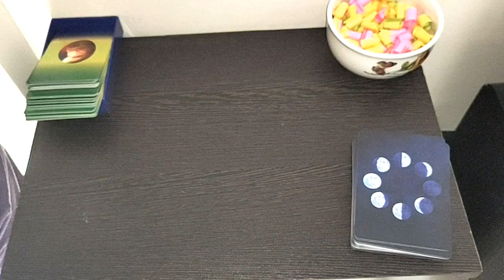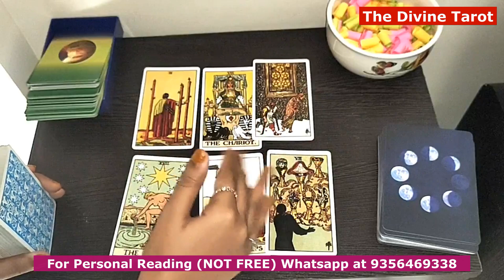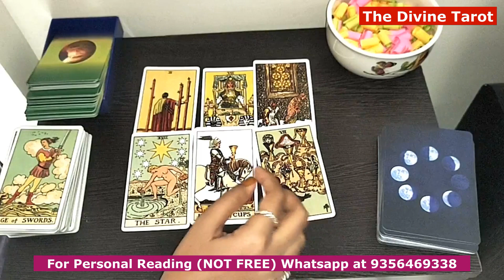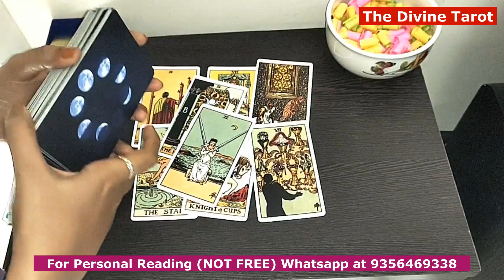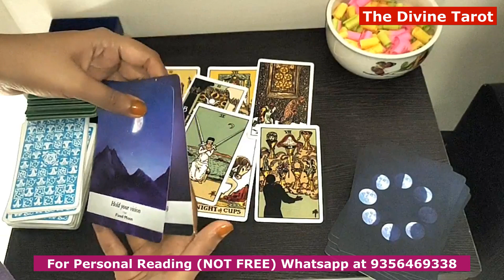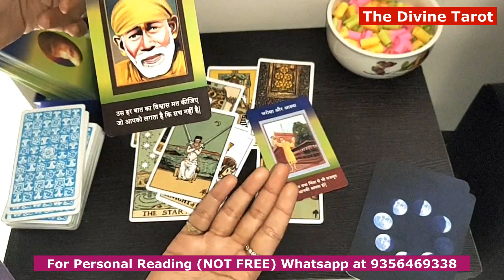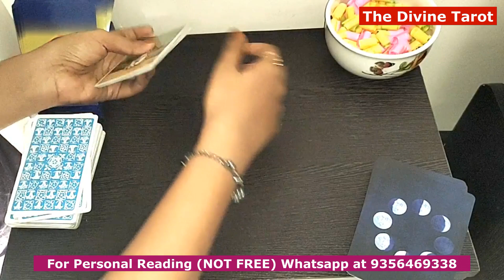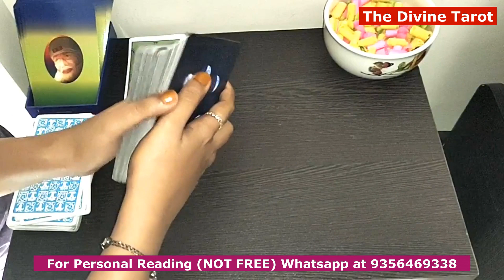♊GEMINI 👬MITHUN❤OCTOBER 2020 ❤️LOVE CAREER💰 HINDI TAROT READING🔮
♊GEMINI👬OCTOBER 2020 ❤️LOVE CAREER💰 HINDI TAROT READING🔮

💫 *WELCOME TO The Divine TAROT*💫

Hello, Bharti singh this side 🥰

Book a personal reading now!
💚 *NO TELEPHONIC CALLS ALLOWED* 📵
Language- Hindi (Suitable for you)

🧿PAYMENT MODES-
 Googlepay or Paytm at 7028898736 👈 (payment to be made on this same number and send me screenshot after payment)

👉REQUIREMENTS FOR READINGS-
⭐Your Questions,
⭐Names and
⭐pics of people involved.

CHARGES:
🔮₹299/- for 1 question,
🔮₹1999/- for max 15 questions

🤗You will receive your reading within 7 days of booking (excluding Sunday)

🧚‍♀️SPECIAL NOTE: *FOR URGENT READINGS DOUBLE CHARGES (WILL RECEIVE NEXT DAY OF BOOKING)*

📌READINGS NOT DONE FOR:
*Legal/Court Matter.
*Complicated Marriage Issues.

📌 PLEASE NOTE:
*We don't provide remedies or rituals just read the cards and energies. ( Energies do change with time)
*NO REFUNDS*
*ACCEPTING ONLY INDIAN BOOKINGS*